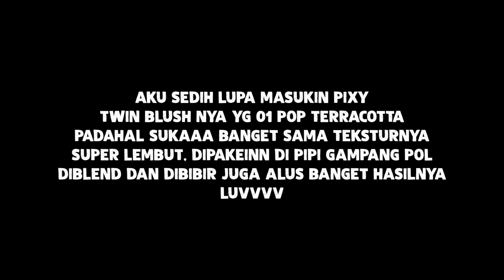MAKEUP & SKINCARE TERBAIK 2018 - Almiranti Fira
HAPPY NEW YEAR 2019 SAYANGKU SEMUAAA

❤️ FAQ ❤️
Nationality:
Indonesia
Age:
23
Camera:
Vlog - Canon Powershot G7X Mark II (Compact) / Gopro Hero6 Black (Action)
Selfie - Fujifilm XA2 Lens 16-50mm/35mm (Mirrorless)
Ootd - Fujifilm XT3 Lens 23mm (Mirrorless)
Editor:
Final Cut Pro X

Line: @almirantifira (pake @)

App in AppStore: Almiranti Fira

leave any request in the comment section down below or ask me on my ask.fm!

xoxo,
FIRA